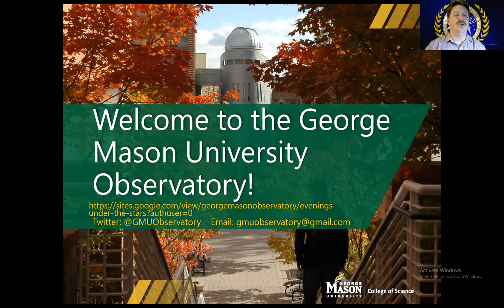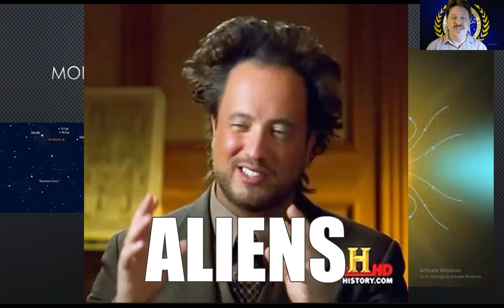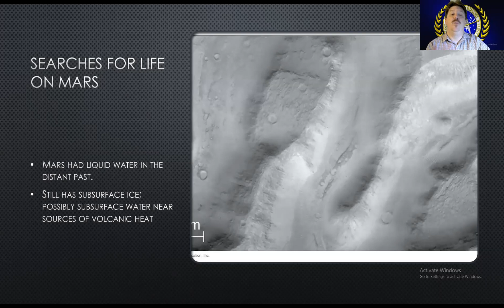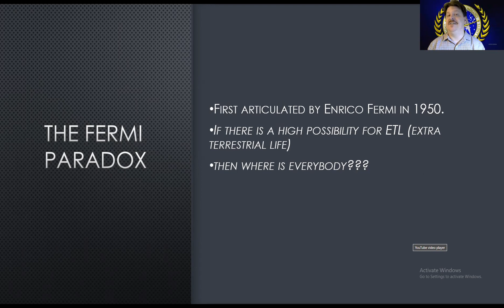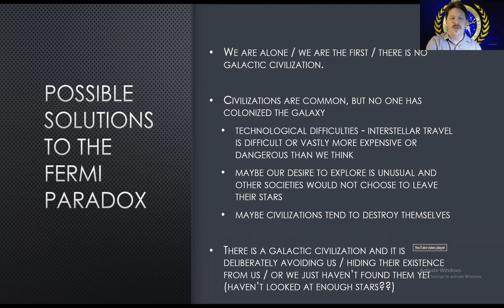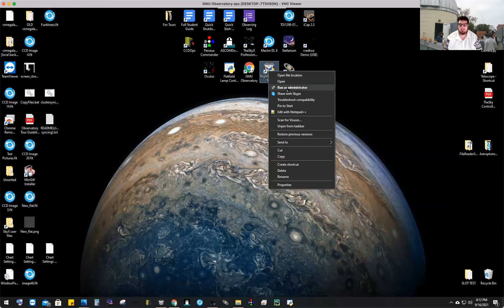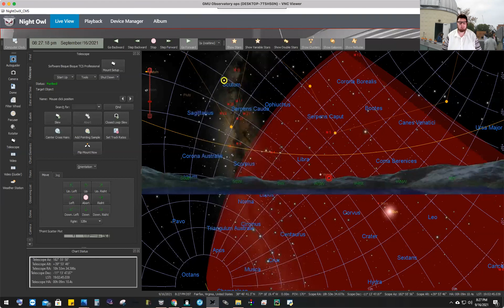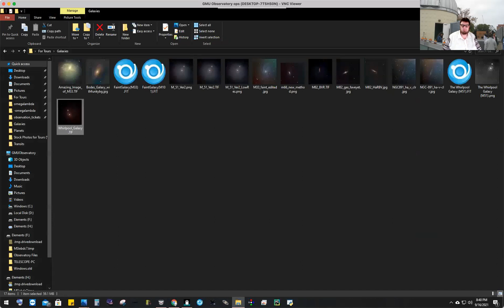Evening Under the Stars with Dr. Rob Parks from George Mason University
Evening Under the Stars with Dr. Rob Parks from George Mason University, September 16th, 2021. Dr Parks presents on the Search for Extraterrestrial Intelligence.  Afterwards, take a closed dome telescope tour with Dr Parks and Dr Plavchan with views of Jupiter, Saturn, M13 and the Whirlpool Galaxy.